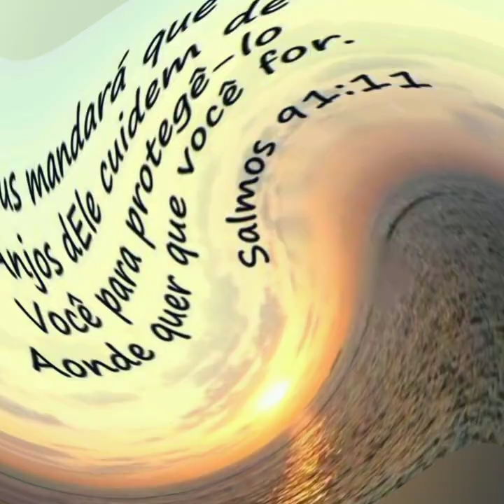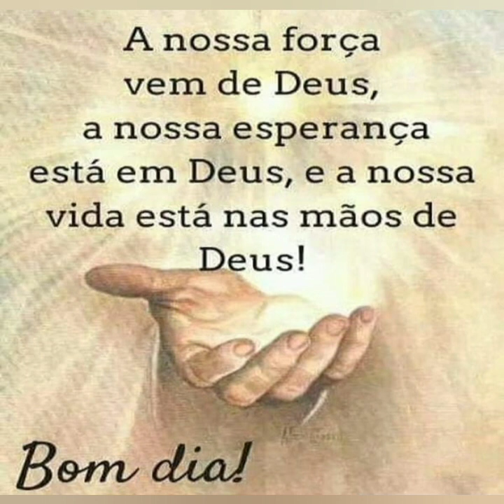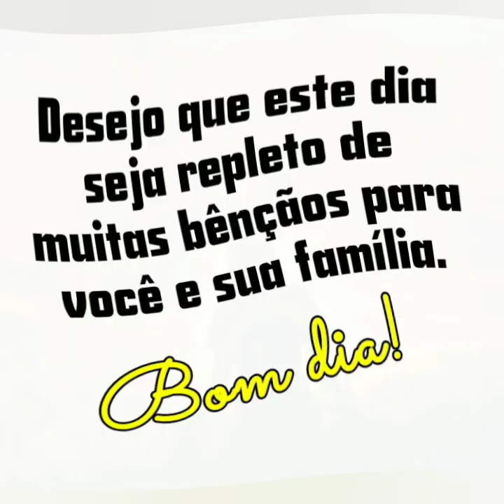mensagem de bom dia feliz terça feira ❤️😘🌼🌻🌹💝💮💗🙏🌹🌷